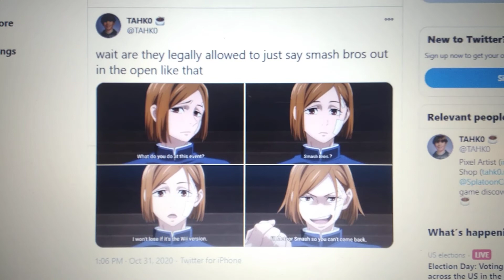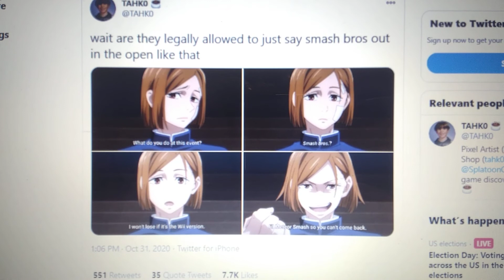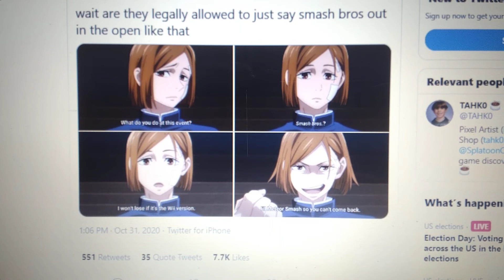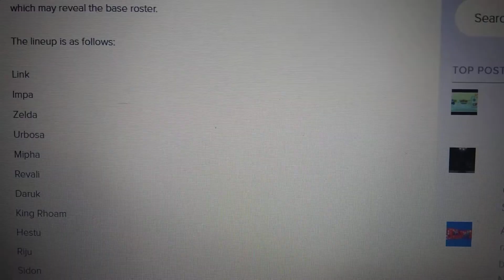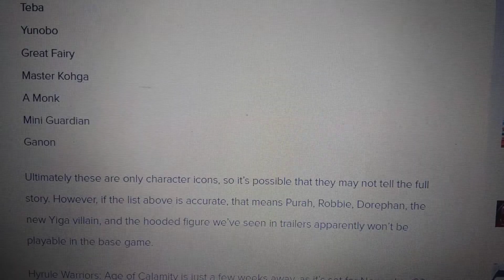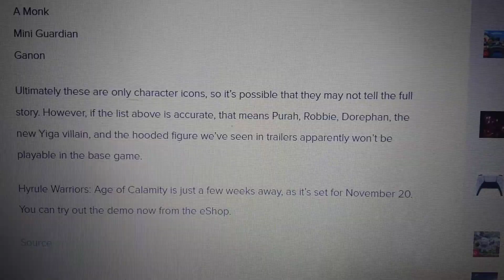Nintendo/Anime News: Jujutsu Kaisen References Smash Bros. + Age of Calamity Base Roster Revealed!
Trying to varied things up a bit.

So two things right now: One that the fact that Jujutsu Kaisen (an anime I highly recommend) has name dropped the popular Nintendo game Smash Bros. Neat huh? And second, the upcoming Hyrule Warriors: Age of Calamity had apparently leaked its entire base roster based on the datamines. Watch the entire video for more details!

Let me know your opinions down below and I hope you guys enjoy this video and have a great day!